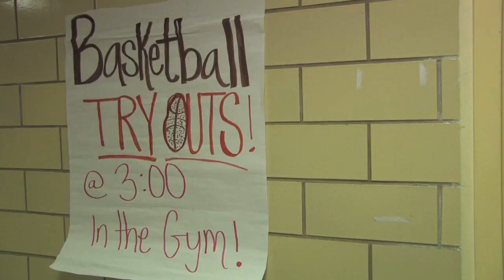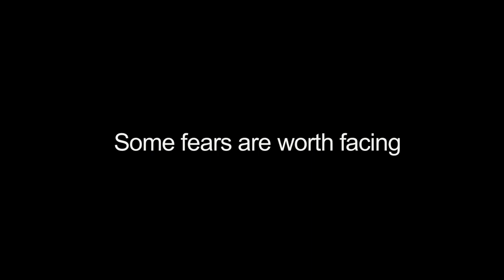Face Your STD Fears. Get Tested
"Face Your Fears" examines typical fears young people deal with every day and encourages them to face these fears, specifically fears associated with HIV testing. Young people account for about 13% of people who get a new diagnosis of HIV or AIDS each year.

Top 3 reasons to get tested for HIV:

1. Early treatment means a healthier, longer life.

2. Knowing your status protects you AND your partner(s).

3. Knowing your status (positive or negative) allows you to make good decisions about sex, about your health and about your lifestyle.

To get tested in NYC, find a Community Healthcare Network center near you

This public service announcement was produced entirely by teens for teens by Community Healthcare Network's Teens P.A.C.T. program in New York City. It is just one in a series of public service announcements collectively titled, MORE THAN JUST SEX! MORE THAN JUST SEX aims to empower young people to make positive decisions, create social change, and reduce the rates of teen pregnancy, STD's, and HIV in New York City and beyond.